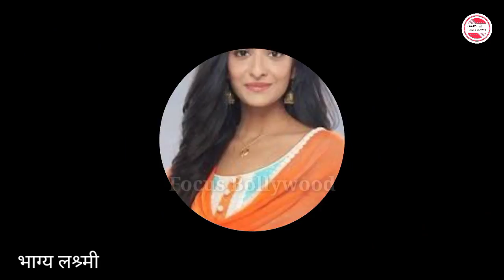Bhagya Lakshmi 30 April 2022 Promo | Bhagya Lakshmi today full episode | Bhagya Lakshmi new Episode